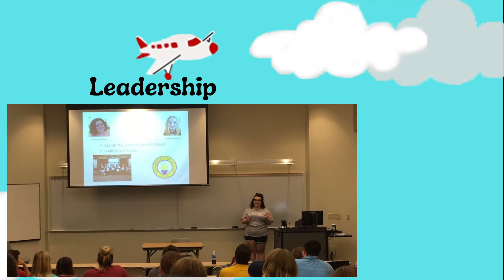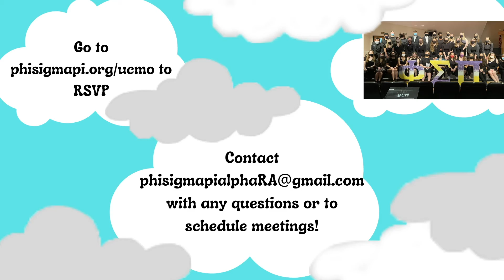Phi Sigma Pi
Meet the Phi Sigma Pi, if you would like to know more, please email the us at , or visit us on Facebook (Phi Sigma Pi - Alpha Chapter)). We hope to see you soon!